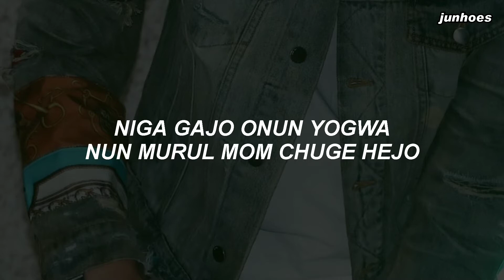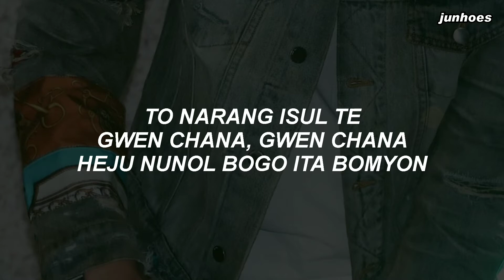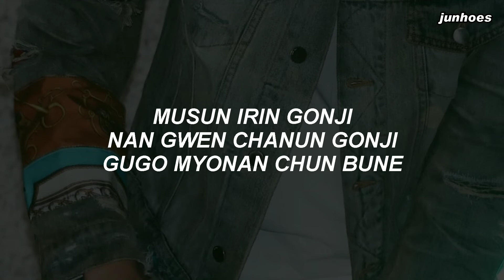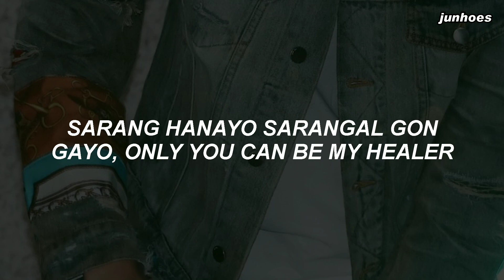DAY6 (데이식스) - 'Healer' Easy Lyrics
Song: Healer
Album: 7th Mini Album 'The Book of Us : Negentropy - Chaos swallowed up in love'
Released: 21.04.19